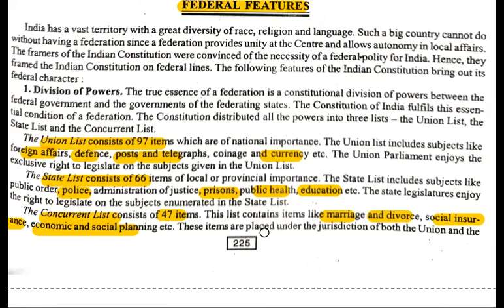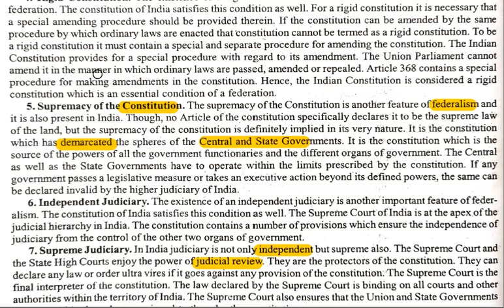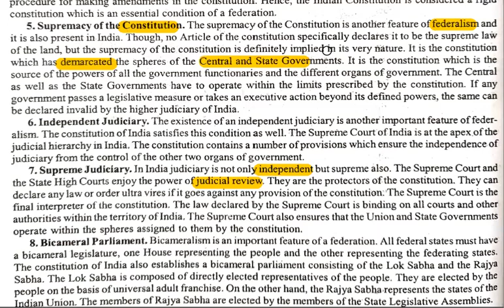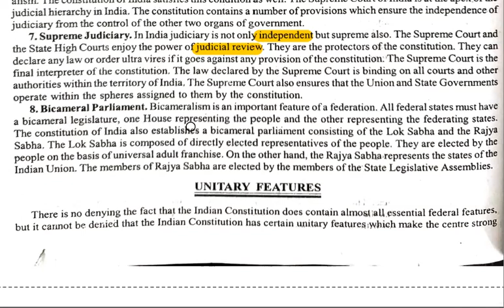Federal Features of Indian Constitution